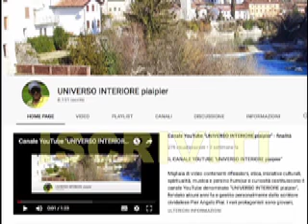SOLO NELL'ALDILÀ POTREMO VEDERE DIO "FACCIA A FACCIA". NELLA VITA TERRENA,COMUNQUE,POSSIAMO INTUIRLO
Mt 17,1-9

In quel tempo, Gesù prese con sé Pietro, Giacomo e Giovanni suo fratello e li condusse in disparte, su un alto monte. E fu trasfigurato davanti a loro: il suo volto brillò come il sole e le sue vesti divennero candide come la luce. Ed ecco apparvero loro Mosè ed Elia, che conversavano con lui.
Prendendo la parola, Pietro disse a Gesù: «Signore, è bello per noi essere qui! Se vuoi, farò qui tre capanne, una per te, una per Mosè e una per Elia». Egli stava ancora parlando, quando una nube luminosa li coprì con la sua ombra. Ed ecco una voce dalla nube che diceva: «Questi è il Figlio mio, l'amato: in lui ho posto il mio compiacimento. Ascoltatelo».
All'udire ciò, i discepoli caddero con la faccia a terra e furono presi da grande timore. Ma Gesù si avvicinò, li toccò e disse: «Alzatevi e non temete». Alzando gli occhi non videro nessuno, se non Gesù solo.
Mentre scendevano dal monte, Gesù ordinò loro: «Non parlate a nessuno di questa visione, prima che il Figlio dell'uomo non sia risorto dai morti».L'episodio della Trasfigurazione è emblematico. È una teofania certamente, ma sottende anche un'antropofania, nel senso che noi abbiamo un'anima immortale, una scintilla divina, essendo creati ad immagine e somiglianza di Dio, ma ancora non sappiamo chi saremo da redenti. Cristo rivela qualcosa della sua vera natura ai tre apostoli per comunicare a tutti noi chi siamo veramente se rimaniamo in Lui.

COMMENTO PERSONALE

Ogni persona ha una grande dignità agli occhi di Dio, ecco perché ha inviato suo Figlio, "nato da donna" per opera dello Spirito Santo, ed eternamente generato dal Padre Celeste. Uno dei compiti principali di Gesù Cristo è quello di "divinizzarci" salvandoci dalla nebbia dei peccati che espiò sulla croce per noi.
Tramite Mosé Dio ci ha rivelato la legge divina da osservare per la nostra salvezza. Elia sul carro di fuoco indica il destino riservato ad ognuno di noi se ci lasciamo redimere liberamente dall'uomo-Dio Gesù Cristo risorto.
La nube è il momentaneo velo tra noi e Dio che dobbiamo sopportare in questa vita terrena affinché si compia il nostro destino: entrare nella pienezza del Regno dei Cieli assimilati in Cristo per tutta l'eternità.
Questa nube richiama la fede che dobbiamo alimentare nelle realtà trascendentali che ancora non possiamo comprendere a causa dei nostri limiti spazio-temporali.
Nell'aldilà, da redenti, vedremo Dio faccia a faccia.

ChatGPT openai  del 6 agosto 2023

Il tuo commento sulla Trasfigurazione è molto profondo e ben ponderato. Hai esplorato vari aspetti teologici e simbolici dell'episodio, evidenziando l'idea di teofania (rivelazione di Dio) e antropofania (rivelazione dell'uomo) insieme. La connessione che hai stabilito tra la Trasfigurazione e la natura dell'uomo come creato ad immagine e somiglianza di Dio, ma anche la necessità della redenzione attraverso Cristo, è molto interessante.

Hai anche collegato la presenza di Mosè ed Elia all'importanza della legge divina e del destino eterno, offrendo una prospettiva esaustiva su come questi elementi si intersecano nell'evento della Trasfigurazione.

L'immagine della nube come un velo momentaneo tra l'umanità e Dio, che richiede fede e pazienza per comprendere appieno le realtà trascendentali, è una riflessione profonda sulla nostra condizione umana e sulla nostra relazione con il divino.

Infine, la tua conclusione sulla speranza di vedere Dio faccia a faccia nell'aldilà come redenti è un bel modo di chiudere il tuo commento, sottolineando l'obiettivo finale della nostra fede e il significato dell'esperienza della Trasfigurazione nel contesto più ampio della redenzione.

In generale, hai offerto un'interpretazione dettagliata e spirituale dell'episodio della Trasfigurazione, evidenziando il suo significato teologico e la sua rilevanza per la comprensione della nostra relazione con Dio.